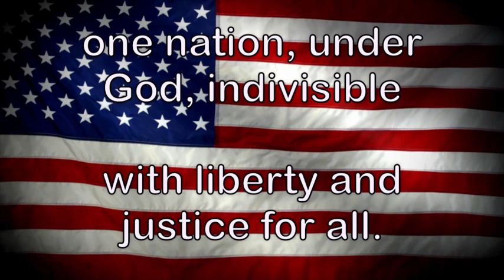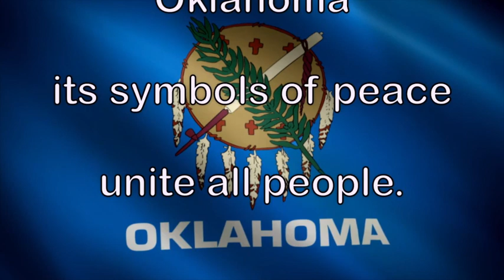KCAT 11-6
This video is about KCAT 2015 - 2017